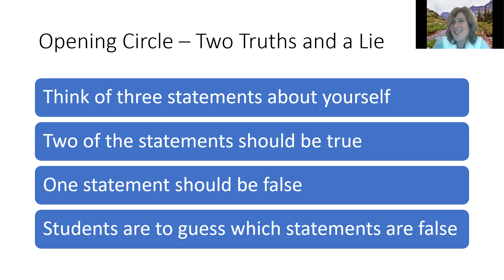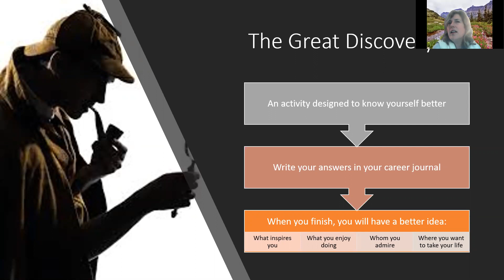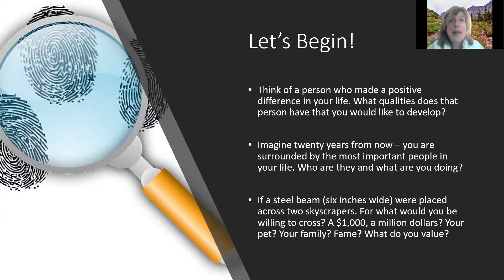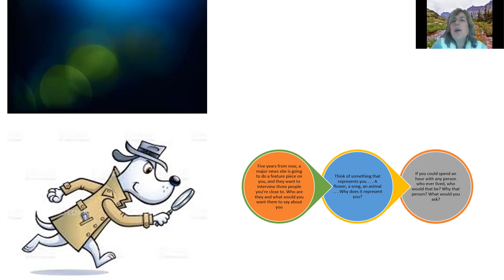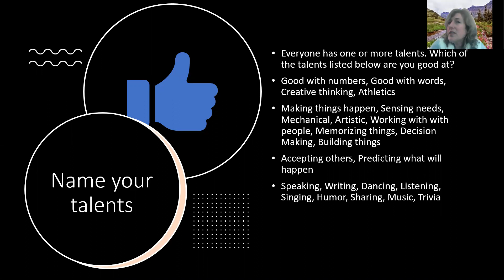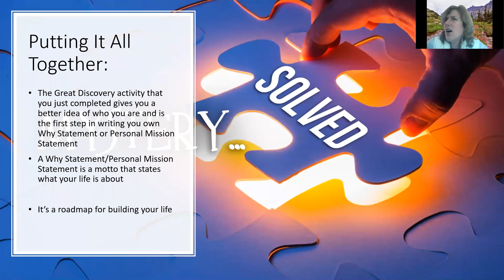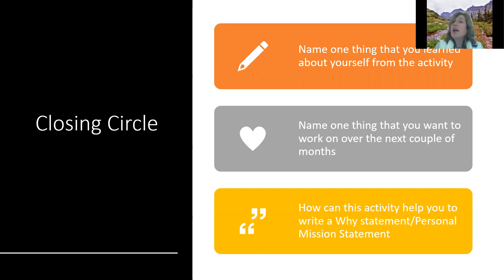The Great Discovery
The Great Discovery Activity is taken from "The Seven Habits of Highly Effective Teens Personal Workbook. This activity is designed to help students to have a better understanding of themselves